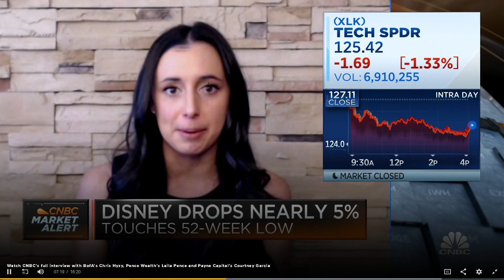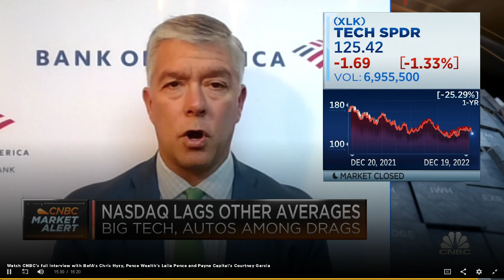Year-End Planning & Sectors to Watch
Laila Pence, President of Pence Wealth Management, talks year-end planning, sectors to watch, and the market landscape in the new year.

(Source: CNBC)

12/19/2022

Pence Wealth Management, Inc. (“PWM”) is a financial services practice within LPL Financial LLC (“LPL Financial”) comprised of multiple financial professionals that provide a series of services including personal investment advisory, third party managed advisory and brokerage services. PWM is an investment adviser registered with the State of California to provide financial planning services. As of 12/31/2021, the total assets serviced by PWM through LPL Financial consist of over $1.95 billion in advisory and $383 million in brokerage assets.

PWM and LPL Financial are separate entities.

Laila Pence is a registered representative with, and securities and advisory services offered through LPL Financial, a Registered Investment Advisor, Member FINRA/SIPC. Financial planning offered through Pence Wealth Management, a Registered Investment Advisor.

The opinions voiced in this material are for general information only and are not intended to provide specific advice or recommendations for any individual. Historical performance is no guarantee of future results. All indices are unmanaged and may not be invested into directly.

The economic forecasts set forth may not develop as predicted and there can be no guarantee that strategies promoted will be successful. All investing involves risk including loss of principal. No investment strategy or risk management technique can guarantee return or eliminate risk in all market environments.

Dollar cost averaging involves continuous investment in securities regardless of fluctuation in price levels of such securities. An investor should consider their ability to continue purchasing through fluctuating price levels. International investing involves special risks such as currency fluctuation and political instability and may not be suitable for all investors.

Because of their narrow focus, sector investing will be subject to greater volatility than investing more broadly across many sectors and companies.

There is no guarantee that a diversified portfolio will enhance overall returns or outperform a non-diversified portfolio. Diversification does not protect against market risk.

Stock investing includes risks, including fluctuating prices and loss of principal.

CNBC, Pence Wealth Management, and LPL Financial are separate entities.